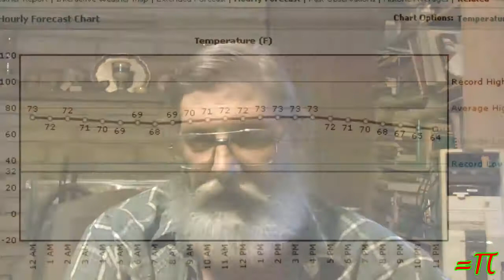Coping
I'm coping with things the only way I can.

If you want to see the house full screen be sure to check out episode 78 of my Hermitcraft FTB series which will be uploaded sometime tomorrow (Friday 9-20-13)

Music & sounds:

none

coping "deal with it" "too much" "bad news" "bad things" "breaking point" vlog "tinfoil chef" tinfoilchefdotcom